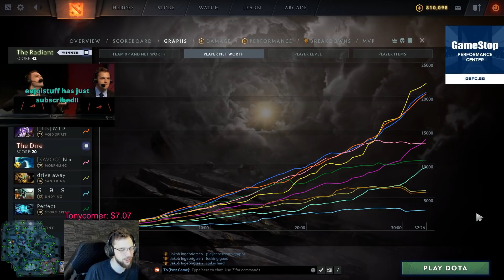STONKS!! - BH OFFLNE - AGHS OCTARINE (RANKED)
WAGA WAGAMAMA BH BOUNTY HUNTER AGHS AGHANIMS
DOTA OFFLANE OCTARINE